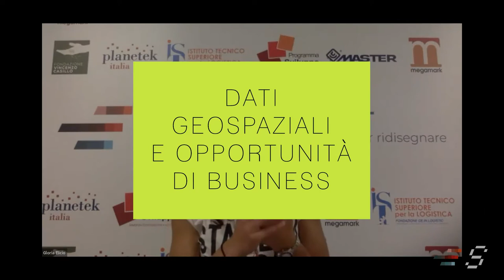Business in Orbita - Dati geospaziali e opportunità di business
Secondo appuntamento di Business in Orbita con Giovanni Sylos Labini, CEO di Planetek Italia, e Giorgio Saccoccia, Presidente dell’Agenzia Spaziale Italiana, già presidente di giuria dell’edizione 2020 del Copernicus Hackathon.

In questo incontro scopriamo qualcosa in più sui programmi spaziali italiani ed europei e dell’importanza dei dati satellitari nella costruzione di nuovi servizi e competenze strategiche per il sistema italiano.